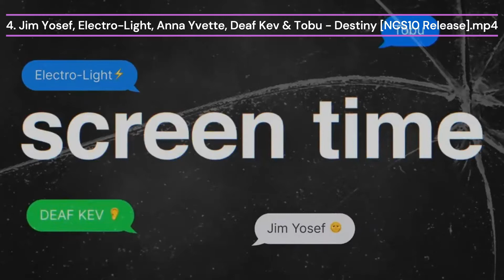Top 20 best songs of TOBU 2022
Join us on this journey to find the best songs of TOBU, from 2016 to 2022. We'll be searching through every song from each year and playing our favorite songs of the year. Tune in for your favorite song and discover new music you'll fall in love with.